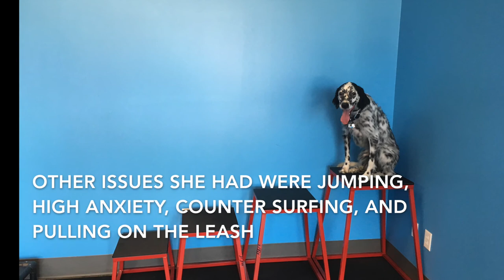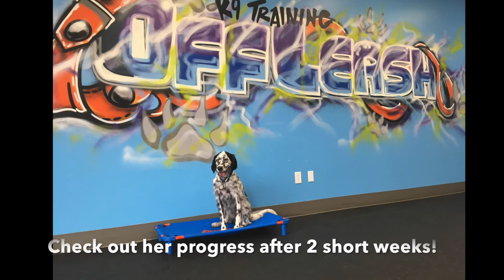Best Dog Training in Columbus, Ohio! 1.5 Year Old English Setter, Phoebe!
Take a look at the progress we were able to make with Phoebe in just 2 weeks!